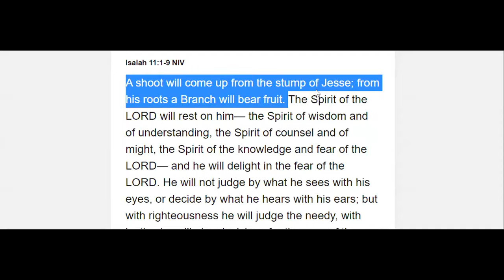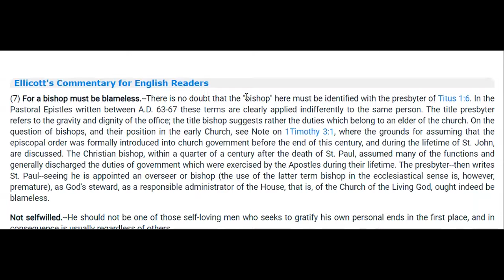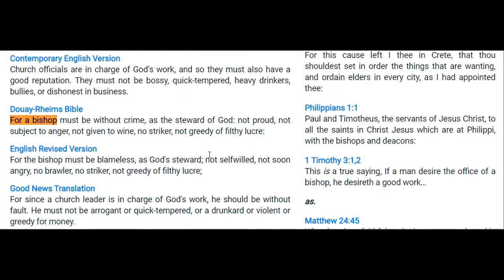Living Scripture 178 - The Shoot from Jesse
Judges 4
Psalm 28
Is. 11:1-9
Titus 1:1-9
Mark 10:1-12